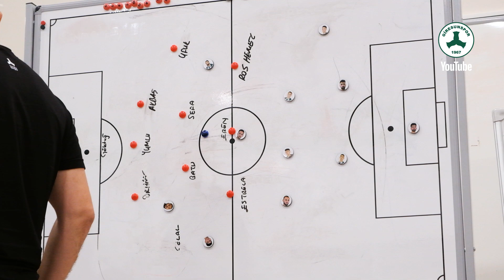Bitexen Giresunspor'umuz 1-0 Erzurumspor FK | Maç Hikayesi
👉 Trendyol 1.Lig'in 11. haftasında evimizde oynadığımız Erzurumspor FK maçının hikayesi.

🎧 Mokka

Giresunspor Resmi YouTube Sayfasıdır
The Official YouTube Channel of Giresunspor